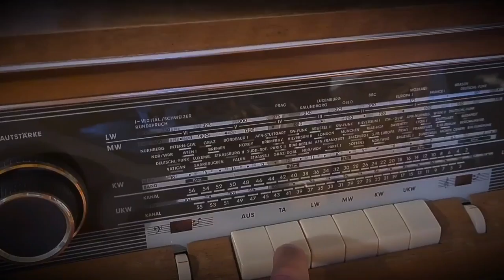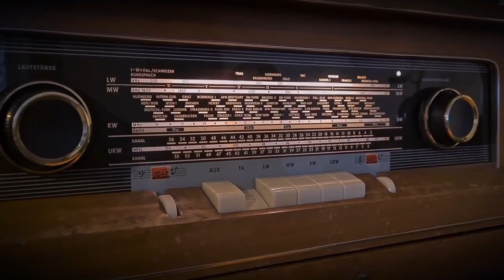Gi de Mopasan - Dete gospođe Lino (radio drama, радио драма)